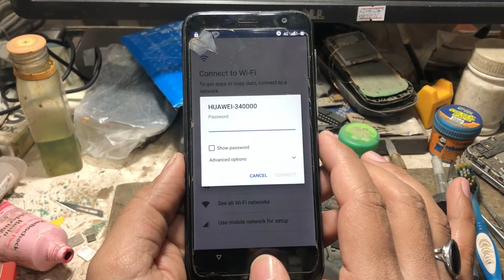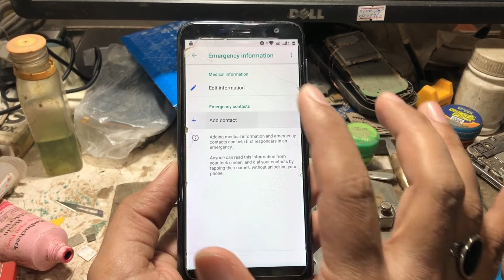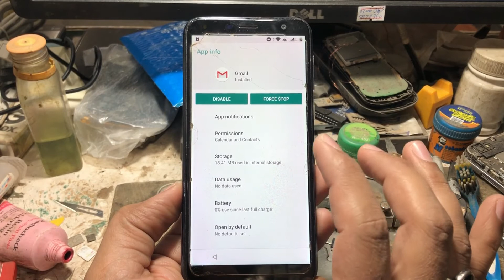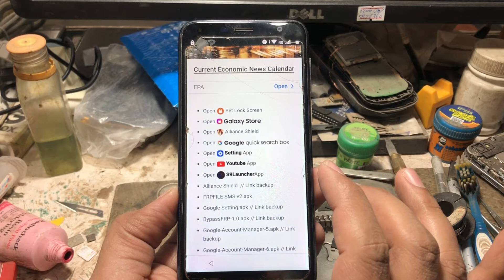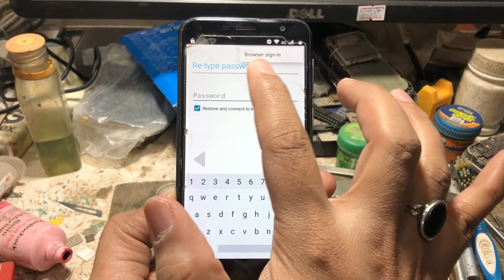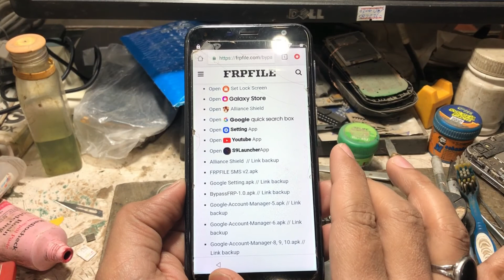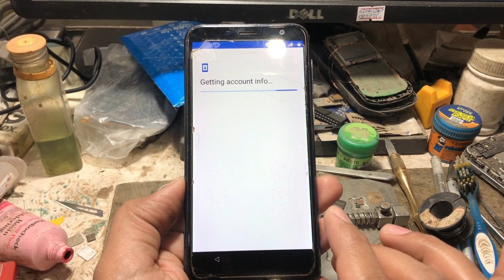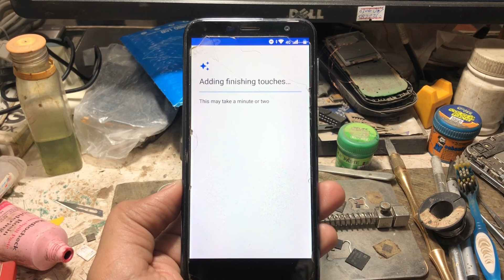Qmobile HD Plus Frp Bypass, Google Account Bypass Q HD Plus Urdu/Hindi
Qmobile HD Plus Frp Bypass
qmobile hd plus unlock frp
remove gmail id hd plus
frp bypass
bypass frp
unlock frp